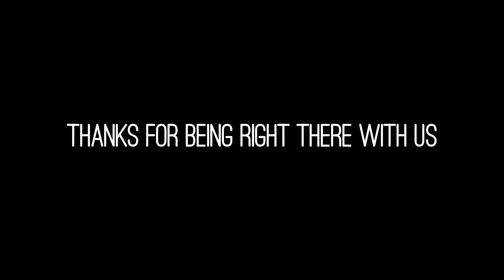The Day Has Finally Arrived!!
We have been waiting for this day for a long time and here it is!! Chris fires up his truck, for the first time, after entirely rebuilding the engine and having the transmission rebuilt. Check it out!!

To all of my current SUBS, we love and appreciate you and thank you for being with us this entire time. I hope you all enjoy the video and see you soon!!